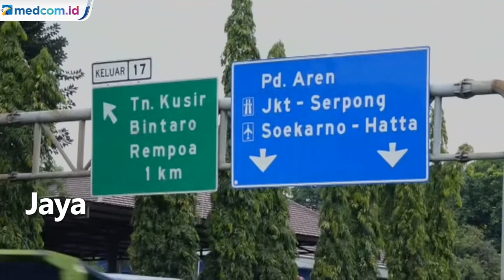Terkuak, Pelaku Penembakan di Exit Tol Bintaro adalah Anggota Polisi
Kabid Humas Polda Metro Jaya Kombes Zulpan di Polda Metro Jaya menjelaskan pelakunya adalah seorang anggota polisi berpangkat IPDA berinisial OS yang merupakan anggota Patroli Jalan Raya (PJR) Polda Metro Jaya dan saat ini pelaku telah ditahan di Polda Metro Jaya.

Kasus penembakan ini terungkap setelah polisi mengidentifikasi kendaraan yang diduga dikemudikan oleh pelaku. Kasus penembakan yang terjadi pada Sabtu (27/11) dini hari kini juga ditangani oleh Div Propam Polda Metro Jaya karena pelaku penembakan merupakan anggota Polda Metro Jaya.